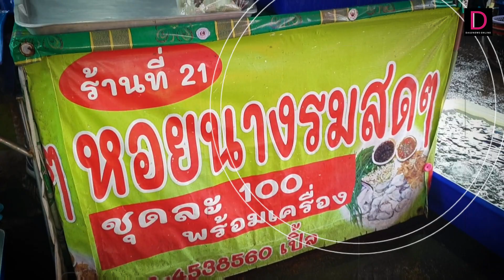หวังแค่เลขรางวัลท้าย3ตัว ตามซื้อตัวเดิมมา2ปี สุดท้าย2ผัวเมียรับโชค12ล. | ดวงจะรวยช่วยไม่ได้ 31/01/66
ตามซื้อเลขท้าย 789 มา 2 ปีเพราะความชอบส่วนตัว หวังแค่รางวัลเลขท้าย 3 ตัว แต่สุดท้ายสองผัวเมียแกะหอยนางรมขาย รับโชค 12 ล้าน